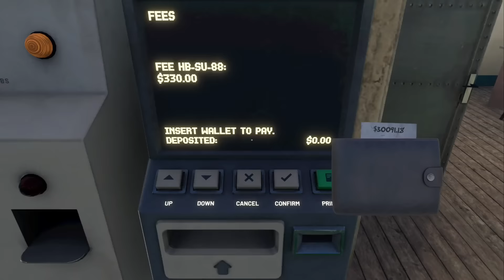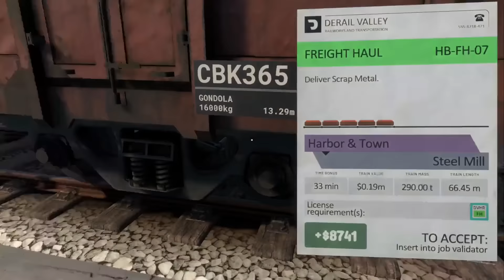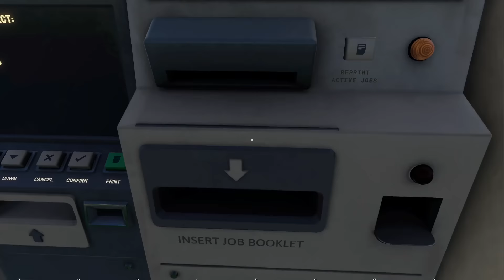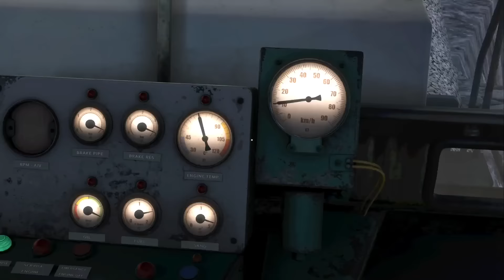Attempting To Run A SUPER Long Train In Derail Valley!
Hello everyone, Dapper here and today we play some Derail Valley! I Hope you enjoy the video!